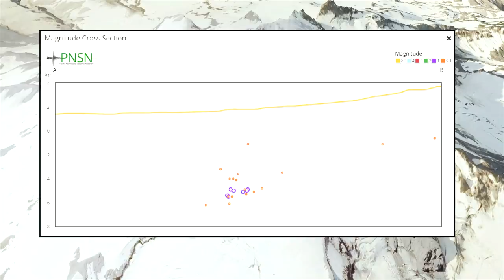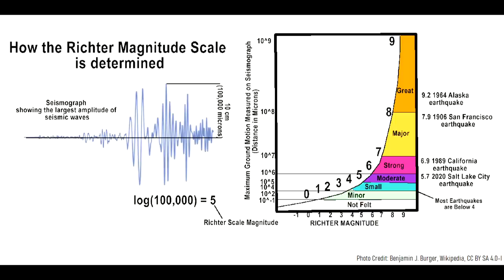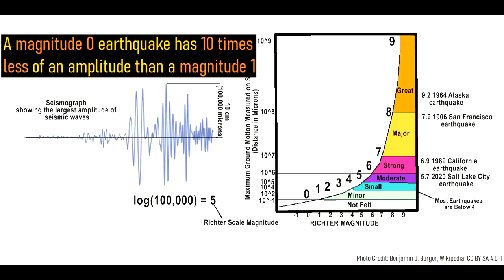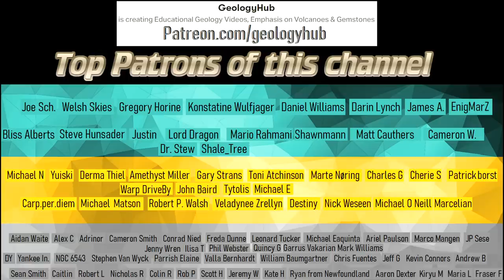Mount Hood Volcano Update; Ongoing Earthquake Swarm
The Mount Hood Volcano in the state of Oregon is showing signs of unrest, as hydrothermal fluids related to its underlying magma chamber are on the move. This has led to a series of earthquakes at its summit, while also triggering movement at a series of nearby faults. During a 12 hour timespan, a swarm of 21 such earthquakes occurred which is unusual for the Mount Hood volcano. So, is an eruption likely? What is the context of these earthquakes? This video will answer these two questions, and discuss what might happen next at this volcano.

0:00 Mount Hood Earthquake Swarm
0:40 Background Information
1:29 Earthquake Data
2:08 Analysis
2:38 Site of Earthquake Swarms
3:40 Conclusion